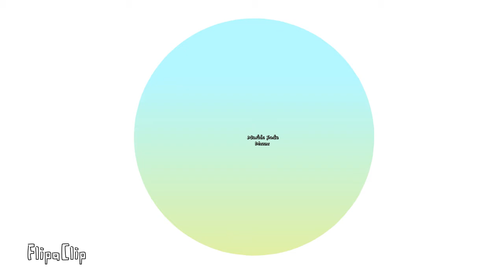Marble soda meme (60+ Subs special!)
I'm pretty much screeching right now because I'm so happy and grateful ;u;

Song: Marble Soda by Shawn Wasabi